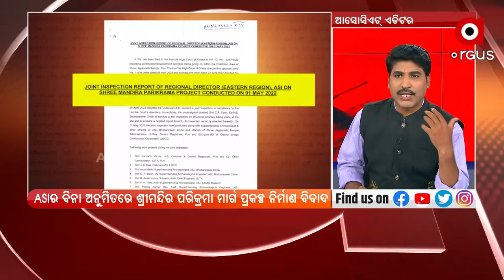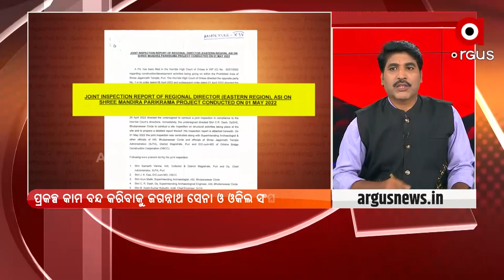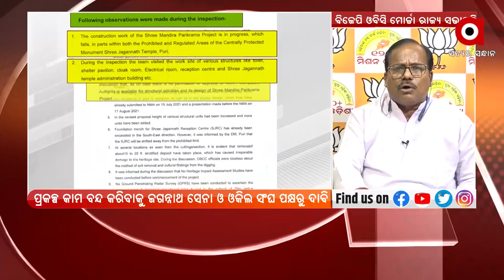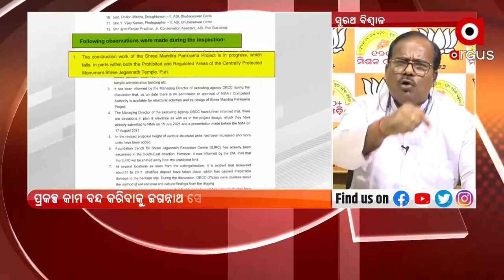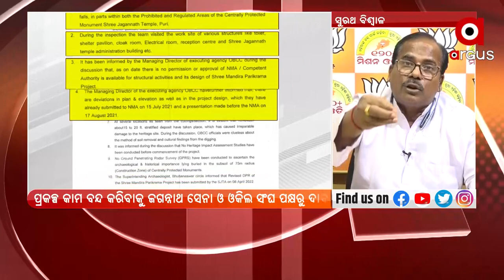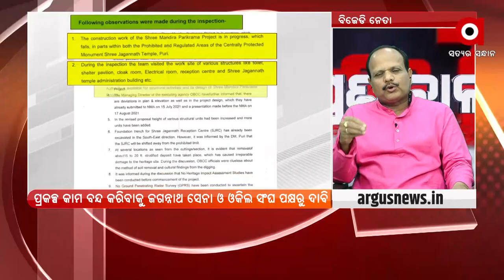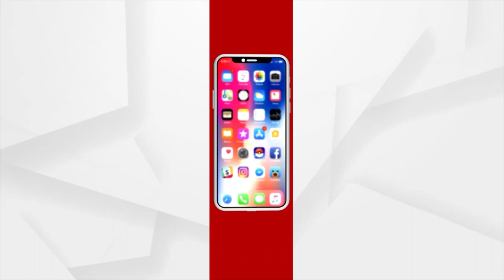ପ୍ରଶ୍ନକାଳ : ଥମୁନି ପରିକ୍ରମା ବିବାଦ